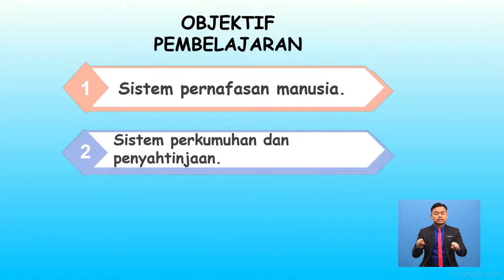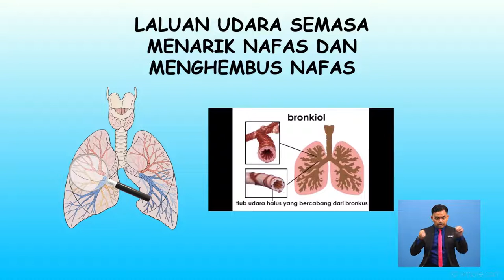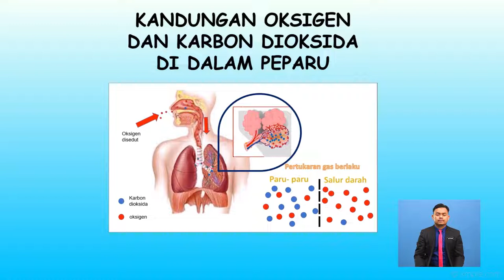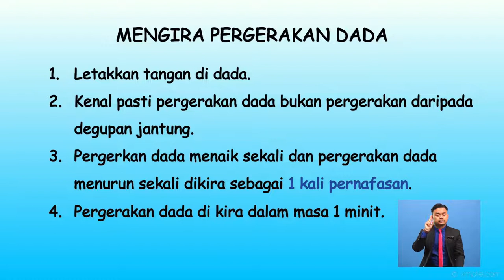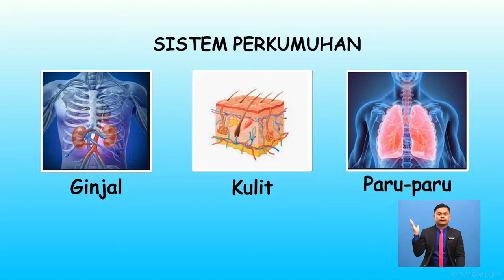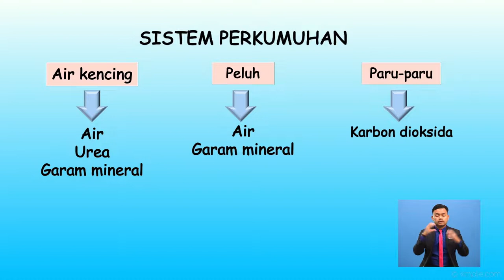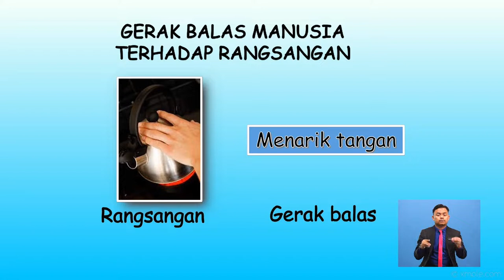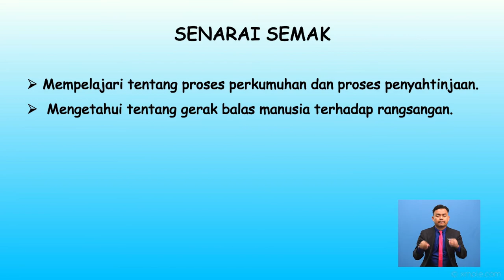Tahun 4 | Sains | Manusia | R106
Tajuk ini membincangkan mengenai  sistem pernafasan, sistem perkumuhan dan sistem penyahtinjaan manusia serta gerak balas   manusia  terhadap rangsangan